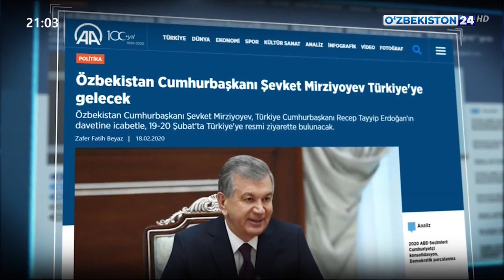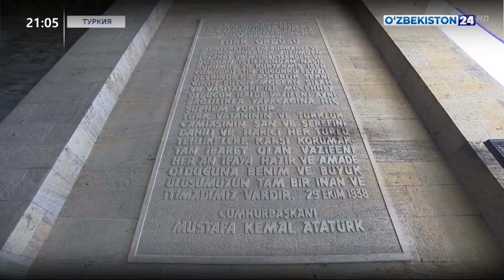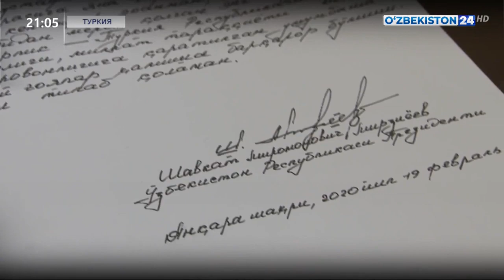Oʻzbekiston Respublikasi Prezidenti 2020-yil 19-fevral kuni Turkiya Respublikasiga keldi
Oʻzbekiston Respublikasi Prezidenti Shavkat Mirziyoyev Turkiya Respublikasi Prezidenti Rejep Tayyip Erdoʻgʻonning taklifiga binoan 2020-yil 19-fevral kuni ushbu mamlakatga tashrif buyurdi